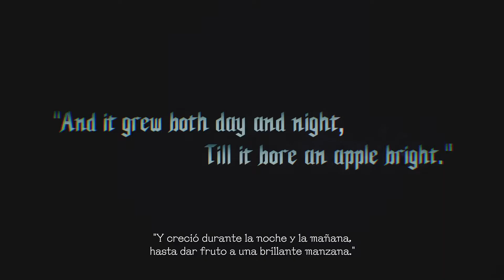Devil May Cry 5 - Special Edition | 0 | Prólogo | Sin Comentar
Bienvenides a todes de nuevo a mi canal. Yo soy Ra Alenko. Cuelgo series gameplay de aquellos juegos que disfruto en PS4 o PS5 (ampliaré el espectro cuanto tenga una capturadora) y las subo gradualmente, es decir, día a día, pero cuando las tenga grabadas del todo. Aún así, si queréis comentar algo o preguntarme lo que sea, hacedlo sin ningún problema, que yo os responderé aunque ya me haya jugado esa parte. ¡Me encanta hablar con todo el mundo!

En esta ocasión tendréis a las 5 de la tarde Devil May Cry V Special Edition. Obviamente SIN COMENTAR. Una serie de gameplays en los que os mostraré todo lo que ocurre en esta quinta entrega del universo de Dante.

Si os interesa saber más sobre mis trabajos en el mundo de los videojuegos, echad un vistazo a donde soy redactor, centrado especialmente en RPGs. Os dejo post mío relacionados con DMCV

Por último, ver un juego siempre es entretenido, pero como siempre os invito a que lo disfrutéis vosotres mismes